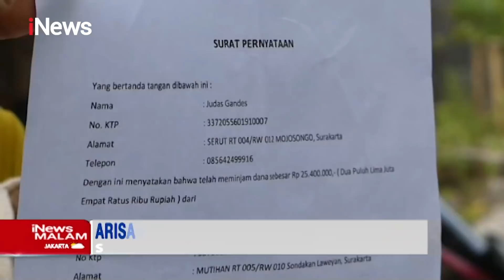Investasi Bodong, Emak-emak Geruduk Resepsi Pernikahan di Solo iNewsMalam 12/09